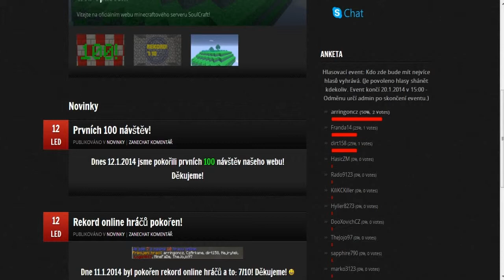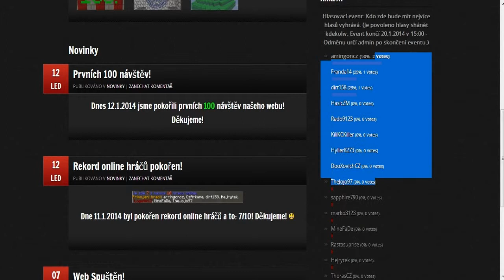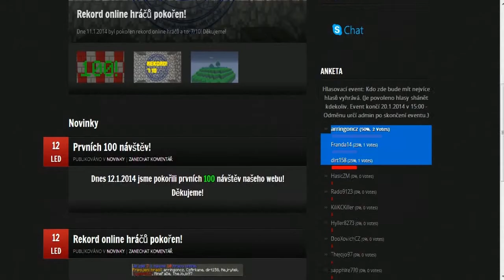Info o hlasování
Doporučný Server: c5.sms-hosting.cz:25005